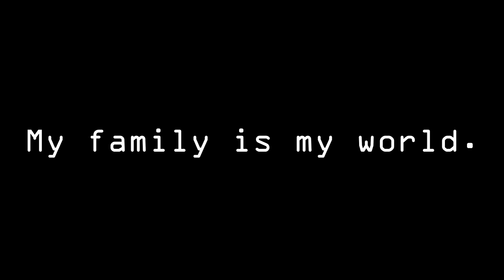Welcome to my world!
This is my channel trailer. This pretty much sums up what I am and will be up to in the next couple of years. I plan on going around the country via motorbike on 2021. My name is Mary and welcome to my world!

Camera : Iphone6+
Editing Software: Sony Vegas Pro 13Music: